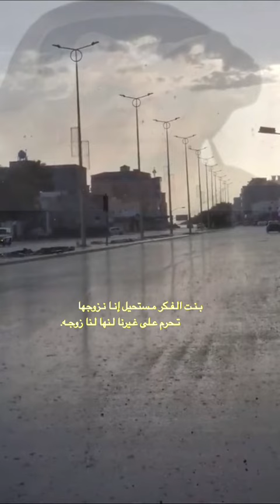بنت الفكر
قصيدة
للشاعر /دخيل علي العمري

يــا رب ضـاقـت ولا غـيـرك يـفـرجها
              افرج لعبدك ليا من ضاقت افجوجه
سـاقـيـه مـاعـاد لــه حـيـل يـدرجـها
              فـي بـحر هـول تلاطم هادرن موجه
الــقــل والــديــن والايـــام مـنـهـجها
              تـعوج رقـاب سـماح مـا بـها عـوجه
نـاس مـريضه ونـعجز عـن معالجها
                صـحاح الابـدان لكن ناس مرجوجه
ونـاس مـاتعرف مـداخلها ومخرجها
            مـعهم فـطين الـعقل يضيع فالدوجه
خـيـول الاوهــام لا يـمـكن نـسرجها
               مـن يـعتلي سـرجها يـضيّع احـجوه
بـنـت الـفـكر مـستحيل إنـا نـزوجها
                تـحرم عـلى غـيرنا لـنها لـنا زوجـه.

                 ابو سهم